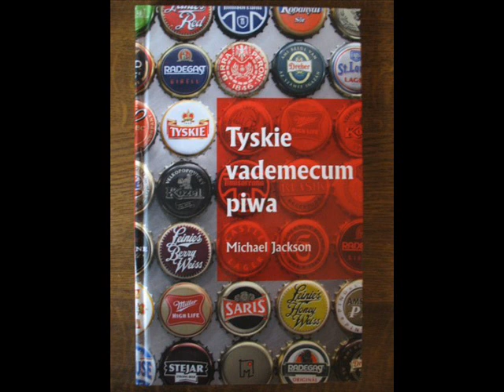"The Arrogant Worms - The Beer Song"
Beer Song

Lyrics:

Oh... what is the malted liquor?
What gets you drunken quicker?
What comes in bottles or in cans? (Beer)
Can't get enough of it (Beer)
How we really love it (Beer)

I could kiss and hug it (Beer)
But I'd rather chug it (Beer)
Got my belly up to here (Beer)
I could not refuse a (Beer)
I could really use a beer, beer, beer

Beer, beer, beer, beer, beer, beer, beer, beer

I can't remember how much I have had
I drank a twelve-pack with my dad (BURP!)
That's my son the drunken manly stud
I'm proud to be his bud
Here have some pretzels
No, I'll call it quits
Those things give me the shlits (ha ha ha)

Drink with your family
Drink it with your friends
Drink till your fat, stomach distends
Beer is liquid bread, it's good for you
We like to drink till we spew! Ew!
Who cares if we get fat?
I'll drink to that

As we sing once more...

What is the malted liquor?
Makes me think I'm a man (Beer)
Golly, I adore it! (Beer)
Come on dammit, pour it!
Do it for me, brew it for me
Feed it to me, speed it to me (Beer)
The most wonderful drink in the world
HOORAY!!! (BURP!)